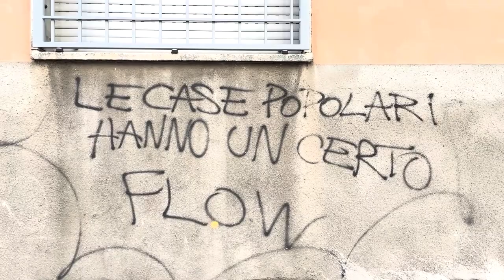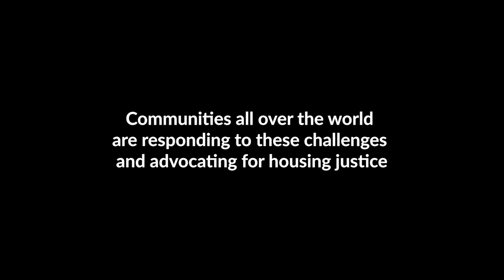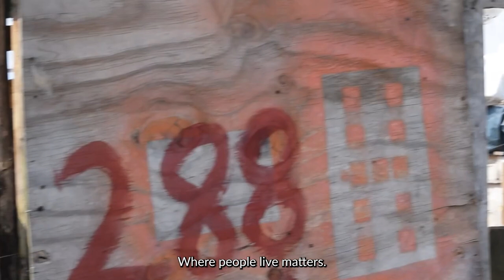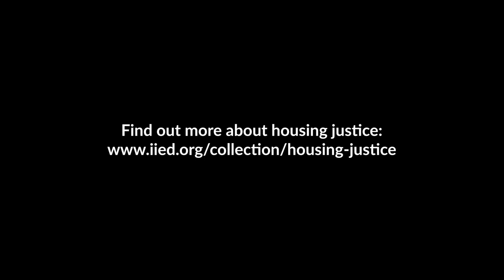Understanding housing justice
Around the world, housing injustice is pushing more than two billion people into housing deprivation. The commodification of land and housing results in displacement, eviction and unhealthy living conditions for the poorest people.

Now, communities are mobilising to advocate for their rights and for involvement in the planning and policy that affect their chance of a decent home. Housing justice activists from India, Chile, South Africa, Nigeria, Italy, the United States, Brazil and the UK explain how communities are fighting for housing as a human right.

This video introduces and summarises a set of short films produced for a series of housing justice exchanges convened by the International Institute for Environment and Development (IIED).

The exchanges aimed to explore the meanings that different groups attach to the housing justice agenda. By conducting these dialogues through the production and sharing of videos, we aimed to open more diverse means to deepen our collective understanding of housing justice.